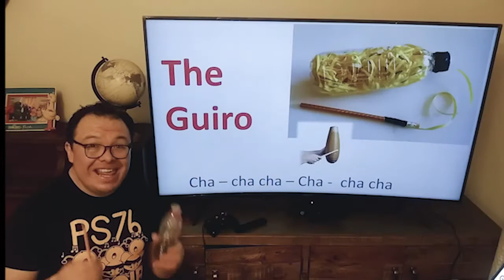Making Music with Mr. Martinez - Playing the Guiro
ETM Music Teacher Mr. Martinez uses his homemade guiro to teach students Cuban rhythms.